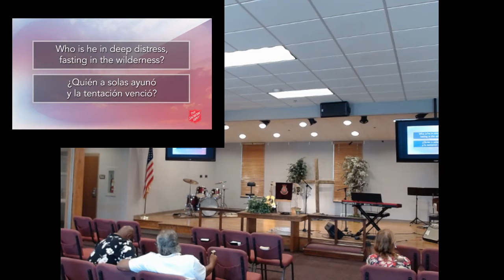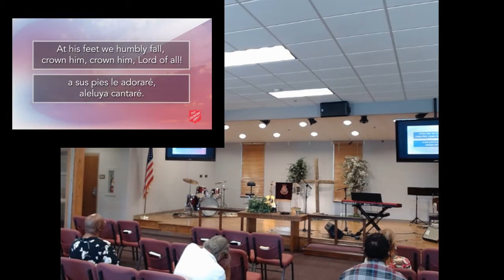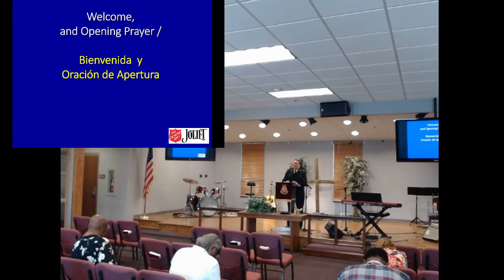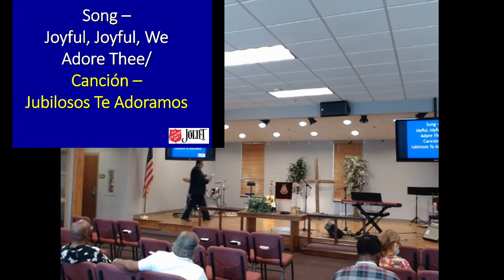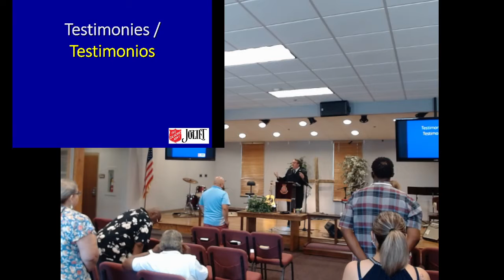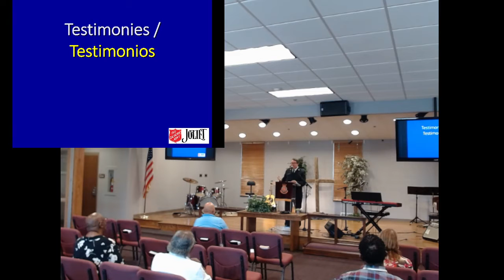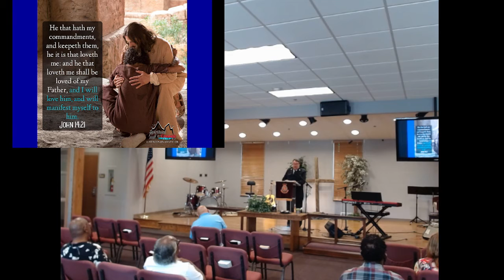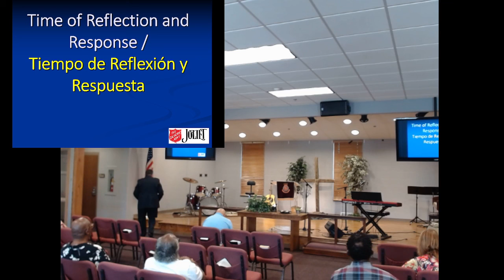Holiness Meeting 8/22/2021 The Salvation Army of Joliet